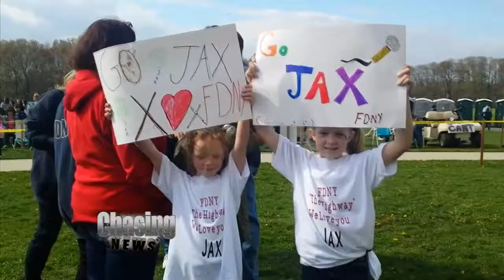Jax American Idol Homecoming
Jax from American Idol performs in her hometown of East Brunswick for the thousands of fans that showed up.

Chasing News
May 2015